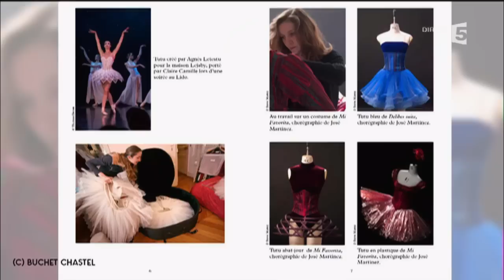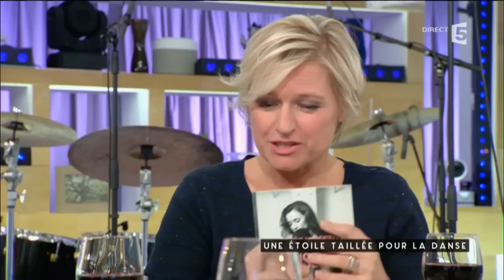Une étoile taillée pour la danse - C à vous - 03/10/2016